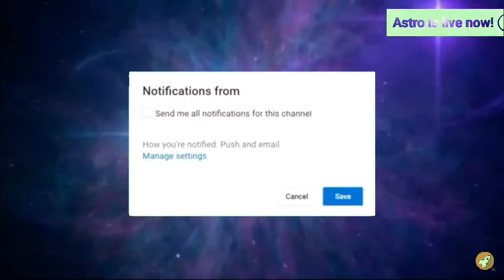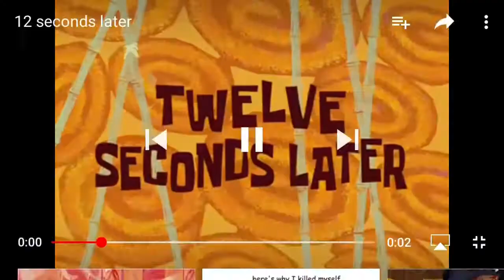Things ALL Girls do!